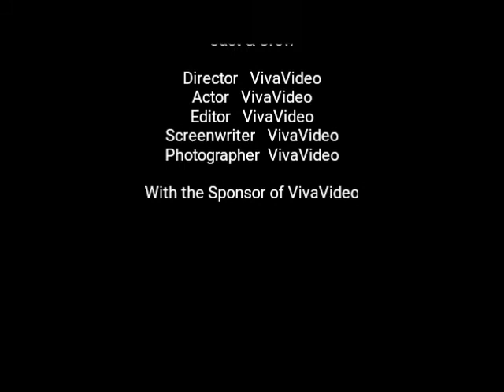PIALA ATAU TROPI ADALAH BUAH DARI KERJA KERAS SEMANGAT PANTANG MENYERAH JANGAN PAKAI EMOSI.